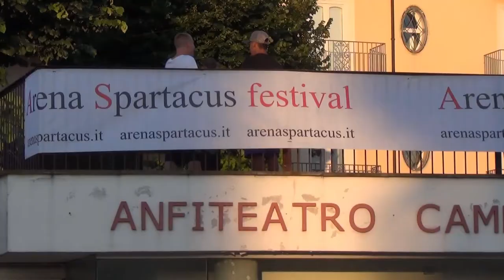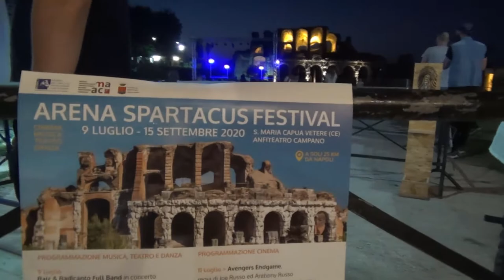Arena Spartacus Festival - 2 mesi di Cinema, Letteratura, Musica e Teatro: presentazione a Radio KKN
Cinema, danza, letteratura, musica e teatro. Oltre trenta film e più di sessanta serate di spettacolo ed intrattenimento fino al 15 settembre. I numeri e gli orizzonti tematici dell’Arena Spartacus Festival lo rendono sicuramente il più ampio e variegato Festival dell’estate campana 2020 nel settore degli spettacoli (programma completo su L’idea nasce dal successo ormai consolidato del Festival della Letteratura nel segno del Mito nato nel 2015 all’Anfiteatro Campano di Santa Maria Capua Vetere, il secondo anfiteatro di epoca romana per dimensioni dopo il Colosseo.
In quella che fu l’arena del gladiatore Spartaco, celebrato al cinema da Kubrick, quest’anno, per superare le grandi difficoltà della ripartenza dopo l’emergenza Coronavirus, è nata un’ampia rete di operatori pubblici e privati del settore della cultura, dello spettacolo e dell’enogastronomia costituita da Amico Bio, Casa del Contemporaneo, Mestieri del Palco, Radio Zar Zak, TCC Teatro Cooperativa, Teatri Uniti e Volcano Pictures in collaborazione con il Consorzio ARTE’M, il MIBACT- Direzione regionale Musei Campania, il Circuito Archeologico dell’Antica Capua e il Comune di Santa Maria Capua Vetere. “Una rete culturale che in un momento così difficile - spiegano Gennaro Sarnataro e Bruno Zarzaca, tra i promotori del nuovo progetto - vuole rilanciare il settore dello spettacolo dal vivo ed al contempo avviare una più ampia operazione di valorizzazione del patrimonio culturale e artistico del territorio e delle risorse (anche enogastronomiche) della Campania, a partire proprio da uno dei suoi posti più belli e ricchi di storia quale è la Terra di Lavoro”.
Volutamente ‘popolari’ i prezzi per tutti gli spettacoli del Festival (15 euro per gli spettacoli musicali, 10 euro per il teatro, 5 euro per le proiezioni cinematografiche ed ingresso libero per i talk letterari).
Ogni sera (tranne il lunedì) arrivando entro le 19.30 sarà possibile visitare l’Anfiteatro Campano ed il Museo dei Gladiatori (biglietto d’ingresso 2,50 euro). Durante l’intera manifestazione sarà sempre aperta l’area caffetteria, pizzeria e ristorazione stabilmente curata da Amico Bio Arena Spartacus che dal 2013 è il primo ristorante biologico al mondo in un sito archeologico e che in occasione del Festival proporrà speciali menù tematici a prezzi ridotti .